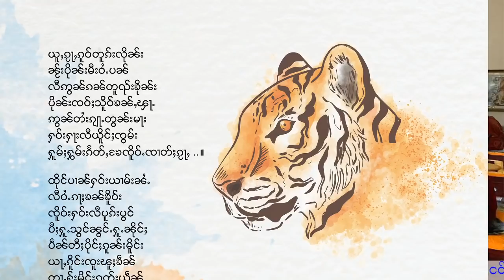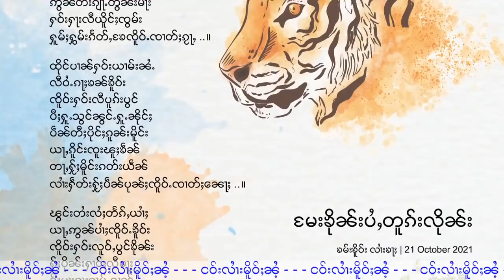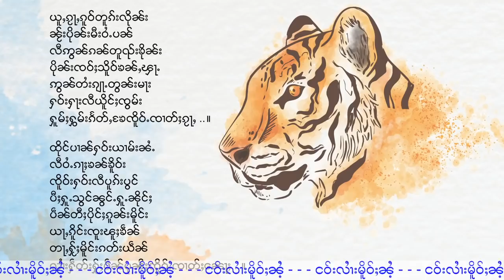ငဝ်းလၢႆးၶႄႇလႄႈ ဢမေႊရိၵၢၼ်ႇ- 24/10/2021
ุ24/10/2021
Thanks Photo to Owner